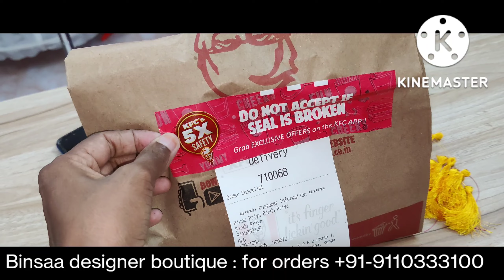Day In The Life Of A Boutique Owner // In Telugu // Bindupriya Designer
Day in the life of a Boutique owner in india / boutique Hyderabad / Bindupriya Designer

We customize for any orders and enquiry please check out the below mentioned address or WhatsApp to the Number.

Address of Boutique -

Binsaa designer boutique,
LIG 64, Road No. 2, KPHB metro station,
KPHB phase 1, Kukatpally,
Hyderabad, Telangana - 500072.
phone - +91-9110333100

Add: BINSAA DESIGNER Boutique
LiG 64, Road No. 2,
KPHB Metro Station, KPHB phase 1,
Kukatpally, Hyderabad, 500072.
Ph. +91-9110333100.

similar quarries :
day in the life of a boutique owner

daily use Kurti for ladies, daily wear Kurti design, daily wear Kurti set haul, kurti for daily